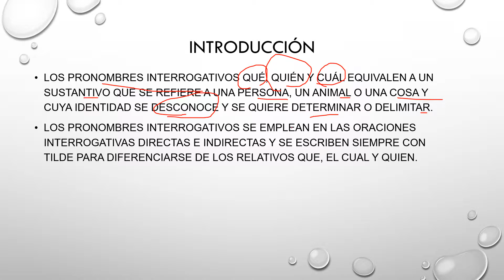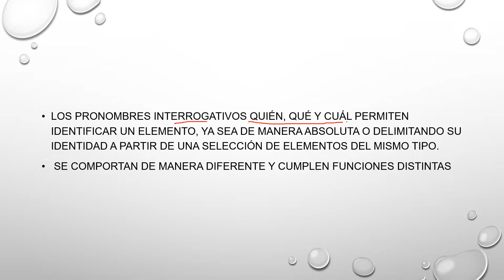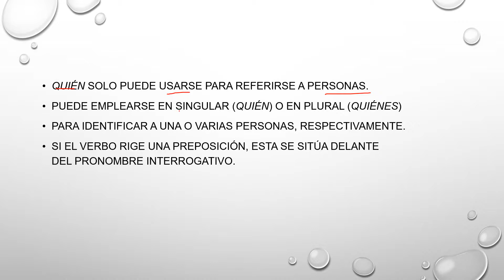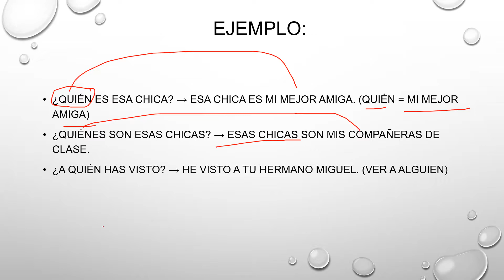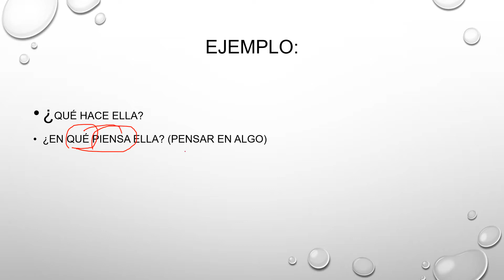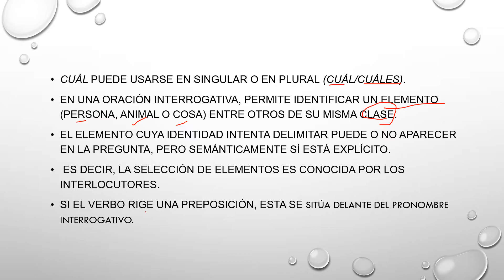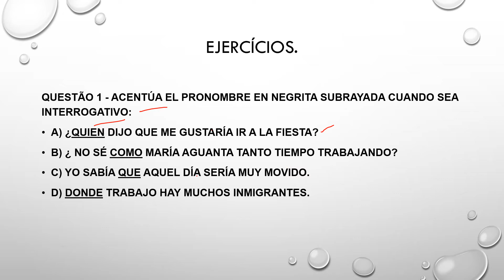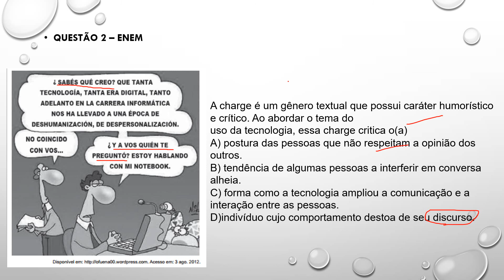Vídeo: 1 - Espanhol. Formas Exclamativas. 3º anos C e D.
Nesta aula, os alunos identificaram as formas exclamativas.